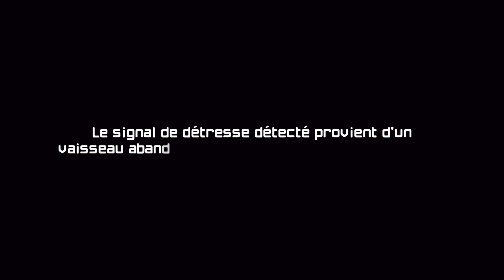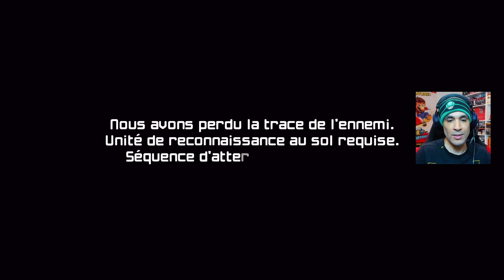METROID PRIME SWITCH ! [FR]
Metroid Prime est dispo sur Switch dans une version remasterisée, 60 fps constant ! 39,99 € sur l'Eshop !

Mon code ami SWITCH : 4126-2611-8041
Mon Id WiiU : Samo83
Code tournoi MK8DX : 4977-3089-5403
Mon code amis 3DS 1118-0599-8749